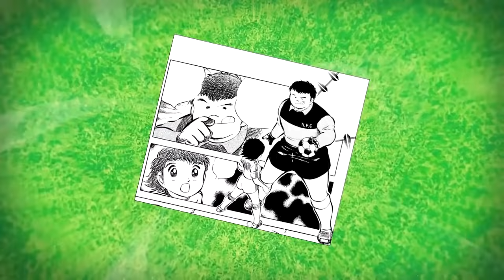Analizando Captain Tsubasa - Parte 7: El Injusto Nerfeo a Nakanishi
En la recta final del  arco clásico, Lord W continúa con el análisis del spokon más clásico de todos.